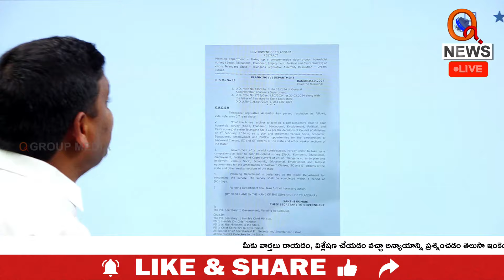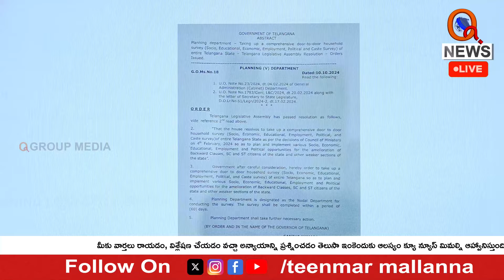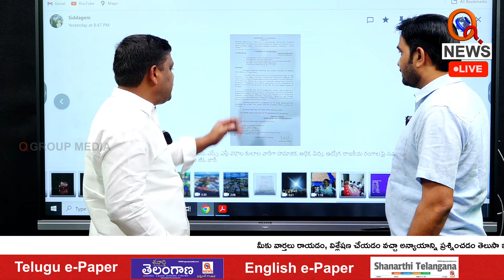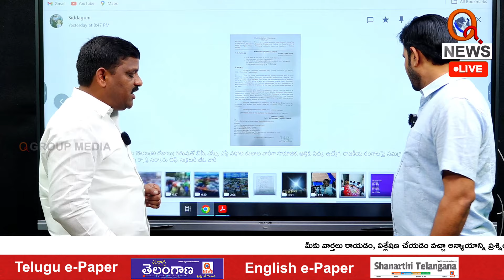Telangana: All BC People Vowed Support to Rahul Gandhi, Says Mallanna I Shanarthi Telangana